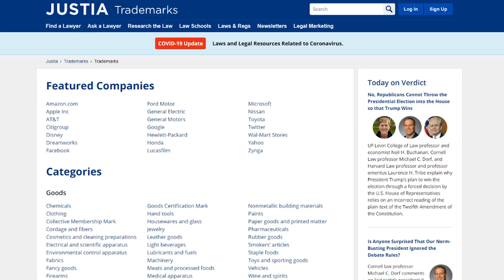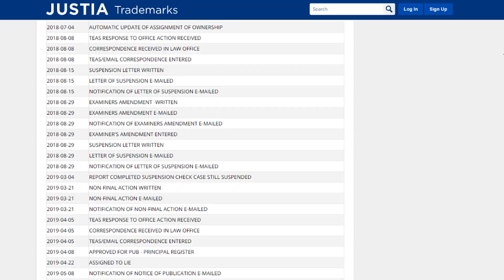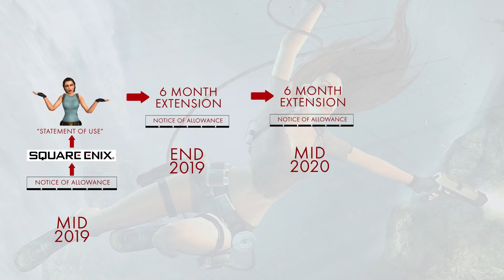What Is TRUE? Tomb Raider Ultimate Experience Trademark Explainer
Rumors have been flying around for some time, so I decided to dig into all that legal jargon and try to make sense of all those timestamps in an attempt to explain what *might* be happening behind the scenes.

Like the Scion T-shirt? Check out some Raidercast merch!